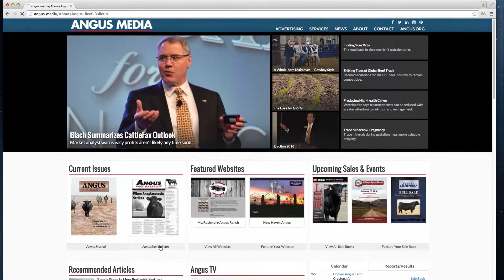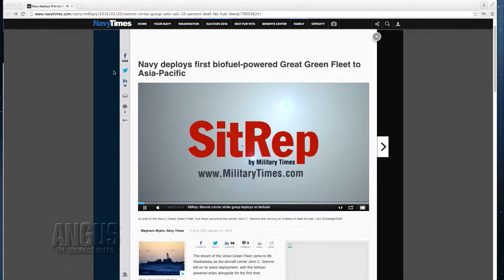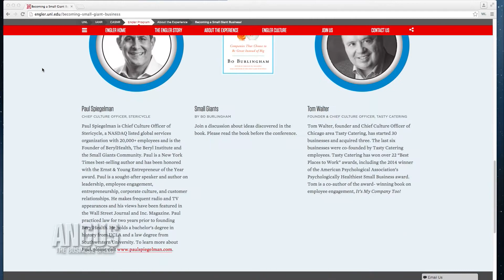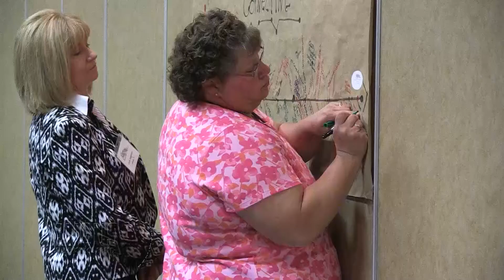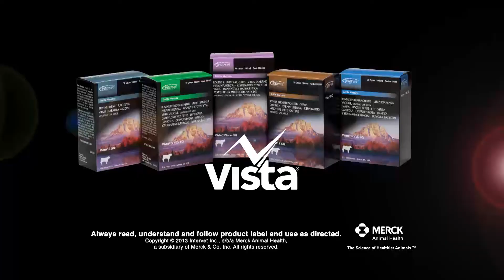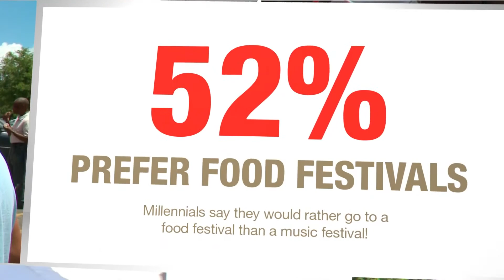The Angus Report, Feb. 8, 2016: Top News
This week's headlines include bull sale expectations, adding value during volatility, the Angus Beef Bulletin online, a naval fleet fueled by beef, the 2016 NJAS, upcoming deadlines for important industry meetings and more. to continue watching this episode of The Angus Report.